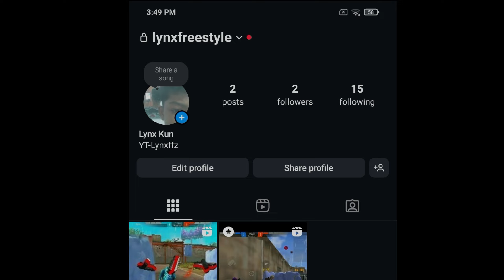You can't control my heart💫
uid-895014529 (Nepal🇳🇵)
Server-Nepal
📱-Redmi 9power (6/128)
Editor🎥-Capcut

            Bye peace out!❤️

We allow anyone to make reaction video but the video must remain branded under Lynxffz (with our channel link)in the description box.